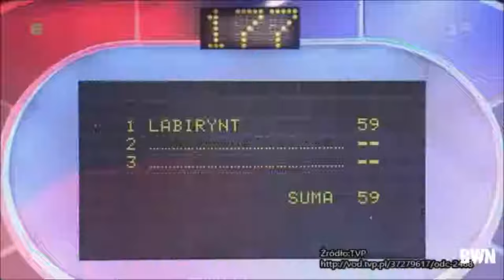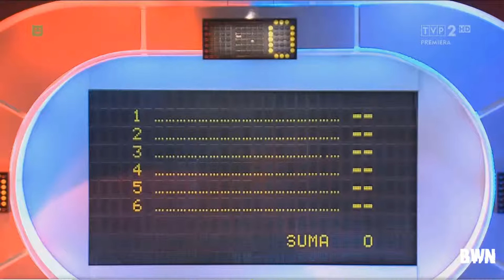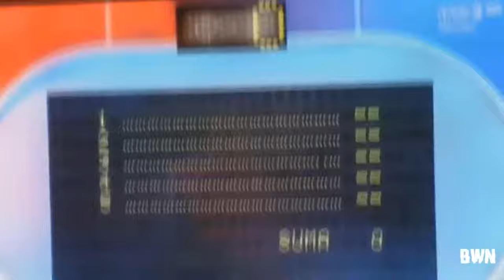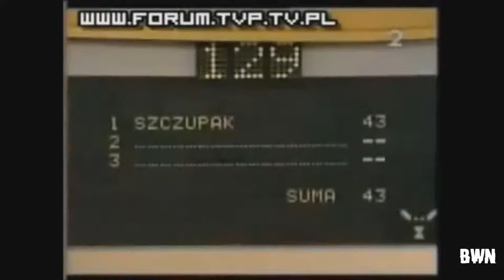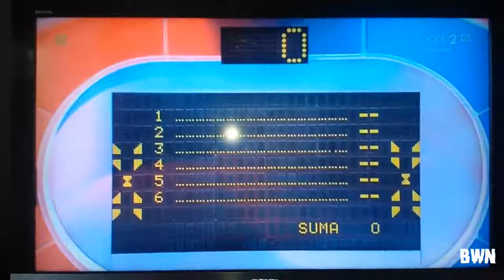FAMILIADA NAJGLUPSZE ODPOWIEDZI